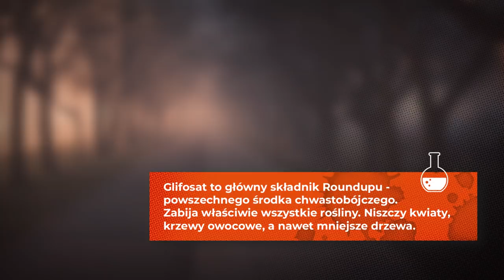Cichy zabójca w naszych miastach!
Domagamy się ograniczenia stosowania glifosatu w polskich miastach. Inne kraje europejskie wprowadziły już podobne zakazy stosowania tego środka u siebie. Czas na Polskę!

Glifosat to główny składnik Roundupu - powszechnego środka chwastobójczego. Zabija właściwie wszystkie rośliny. Niszczy kwiaty, krzewy owocowe, a nawet mniejsze drzewa.

Stosuje się go WSZĘDZIE: w parkach miejskich, w ogródkach działkowych, przydomowych rabatach, na chodnikach prowadzących do szkół, czy placów zabaw.

Glifosat jest stosowany m.in. w Katowicach, Wrocławiu, Toruniu czy Poznaniu. Informacje te zostały potwierdzone w trybie dostępu do informacji publicznej.

► Nie pozostań obojętny! Podpisz petycję!